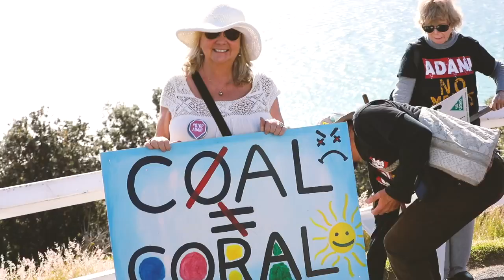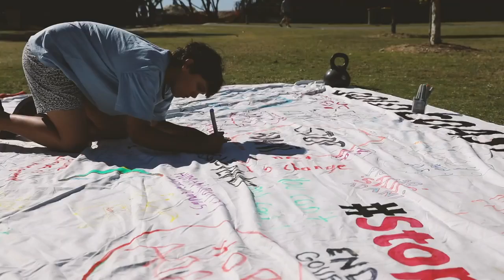Operation Reef Defence to Stop Adani Update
Update from Sea Shepherd Australia On Operation Reef Defence to Stop Adani

We've had an amazing few days travelling up the east coast of Australia on Operation Reef Defence to Stop Adani!

*WATCH & SHARE* our incredible highlights video of our visits to Byron Bay on Friday and the Gold Coast yesterday! We're now in Brisbane where we've been greeted by hundreds of supporters for two days of FREE SHIP TOURS. Head down to Portside Wharf today and tomorrow!

Video Credit: Jax Oliver / Sea Shepherd.

ReefDefence Stop Adani Sea Shepherd Global Jeff Hansen FiightfortheReef Captain Paul Watson Sea Shepherd Conservation Society

Source: Sea Shepherd Australia (Video Owner)
Shared as Video Description Says to.